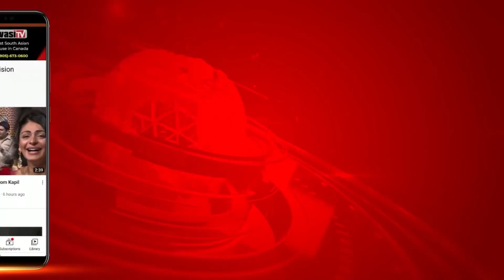Hardik Patel 2 ਜੂਨ ਨੂੰ ਹੋਣਗੇ ਭਾਜਪਾ ’ਚ ਸ਼ਾਮਲ| Parvasi TV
Hardik Patel  2 ਜੂਨ ਨੂੰ ਹੋਣਗੇ ਭਾਜਪਾ ’ਚ ਸ਼ਾਮਲ
ਰਾਹੁਲ ਗਾਂਧੀ ’ਤੇ ਆਰੋਪ ਲਗਾ ਕੇ ਲੰਘੇ ਦਿਨੀਂ ਛੱਡੀ ਸੀ ਕਾਂਗਰਸ ਪਾਰਟੀ